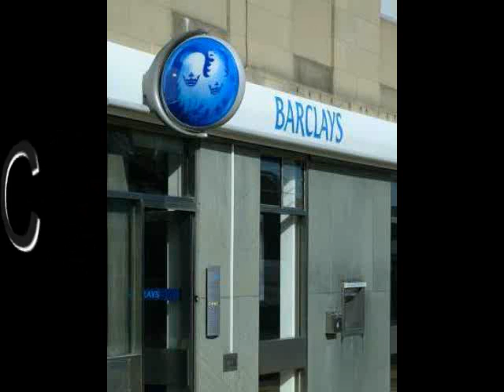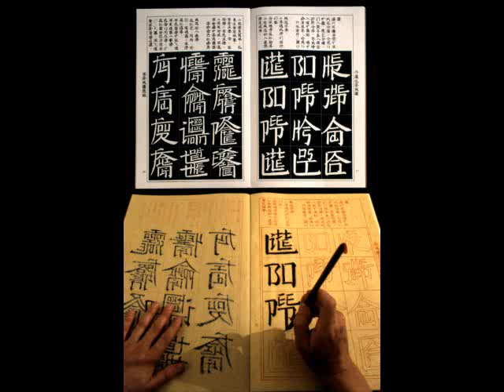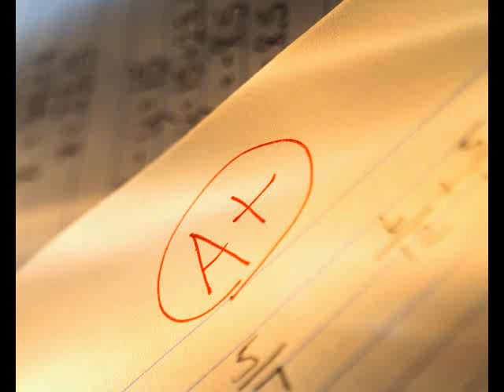We Getting Money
ELLENAR DJ / THAI MATIC AND CEE-RICH